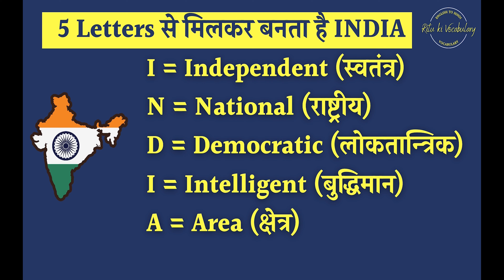full form of INDIA | India ki full form kya hai | Explained the full form in INDIA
hi,

In this video, I have described the full form of INDIA.

Queries Solved:
1. full form of INDIA in hindi
2. full form of INDIA in english
3. what is the full form of INDIA in hindi